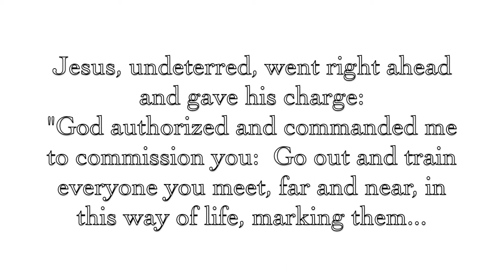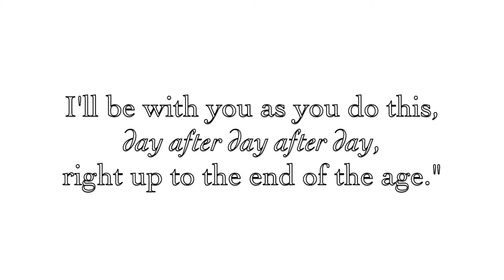Isabel's Baptism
What a joy-filled day as we witnessed Isabel get baptized.   Her church family and her extended family surrounding her, cheering her on, as she made a courageous decision for Christ.
Song by Kari Jobe, "Love Came Down"